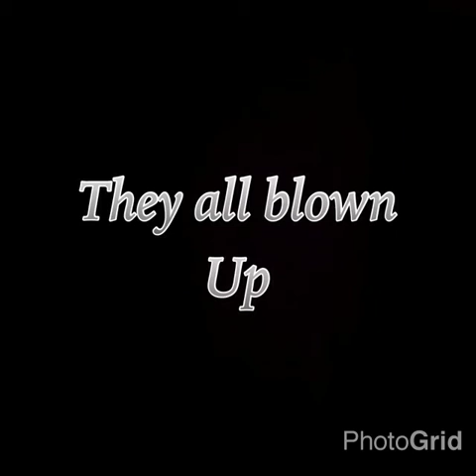The resin Helen is evil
Sorry but evil Elsa's name is Helen because it would seem weird because evil elsa is planing on turning elsa evil so plz enjoy and subscribe for more crazy videos x3